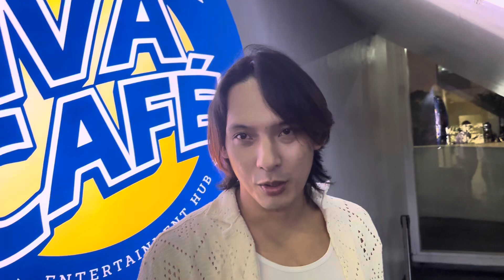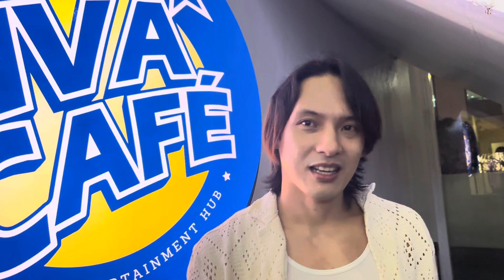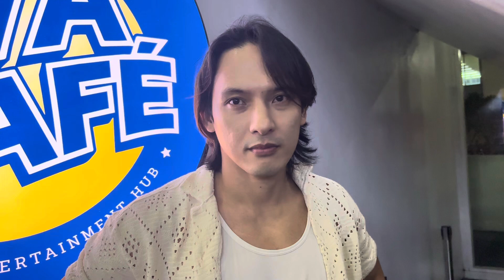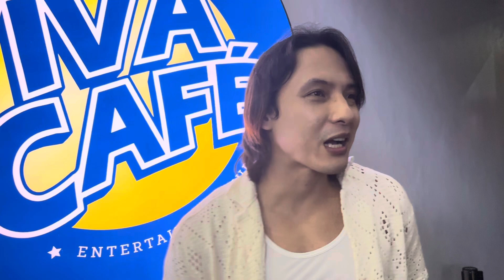BENZ SANGALANG SINAGOT SI VR RELOSA SA ‘GIYERA’ NG VIVAMAX KING